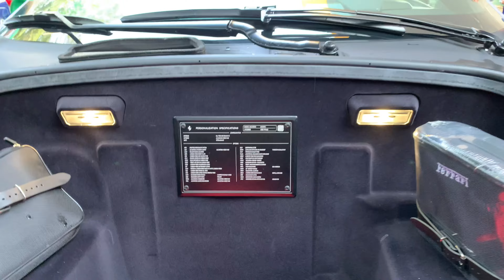AMG GT Black Series e C63 Black Series Únicas no Brasil nessa Cor *João Vilkas*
AMG GT Black Series e C63 Black Series Únicas no Brasil nessa Cor